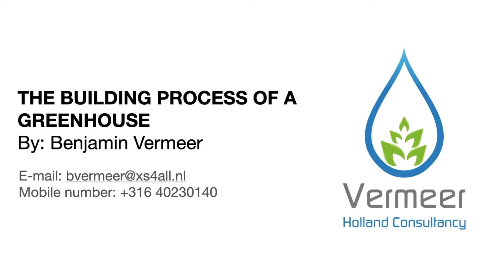The process of building a greenhouse | Benjamin Vermeer